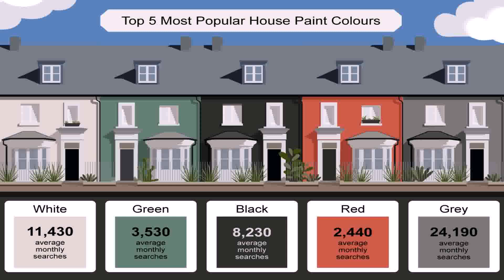Home Colour Paint Outside